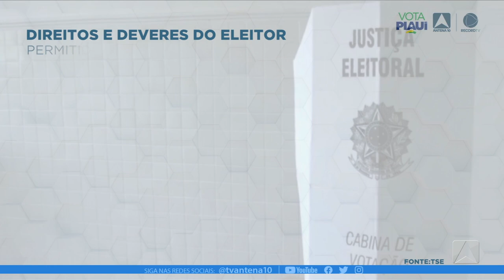PROGRAMA VOTA PIAUÍ - O QUE O ELEITOR PODE E NÃO PODE FAZER.